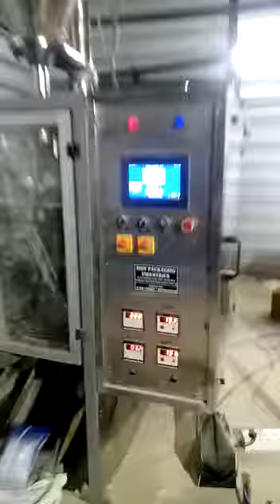Fully Automatic Auger Filler Machine with Screw Feeder